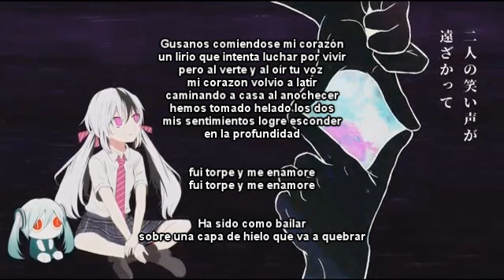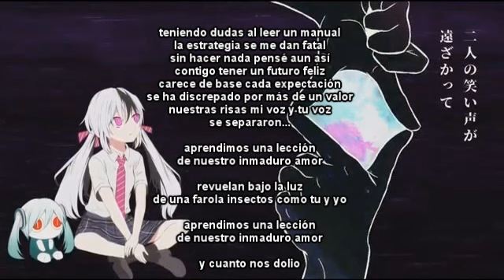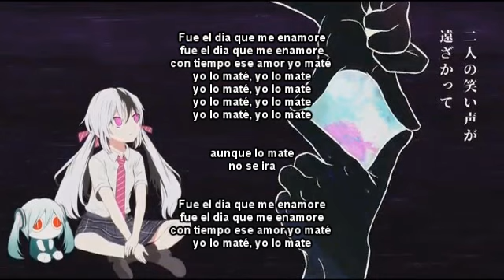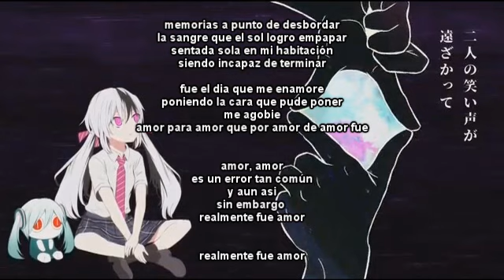Cover (por solo desahogo) - Love of Love by Love for Love - ESPAÑOL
adaptacion por ella

REALMENTE TENIA PENSADO GRITAR TODA LA CANCION PERO al final no lo hice,solo tenia ganas de gritar...